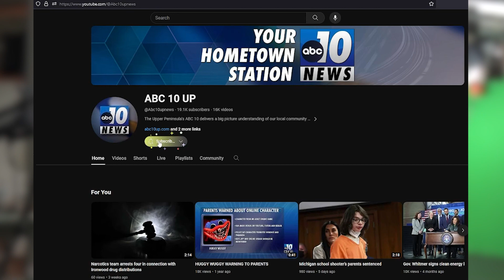Subscribe to our YouTube Channel